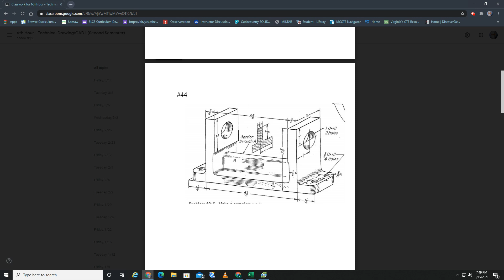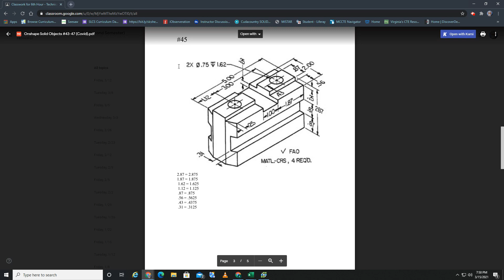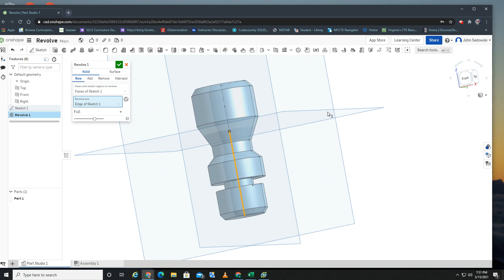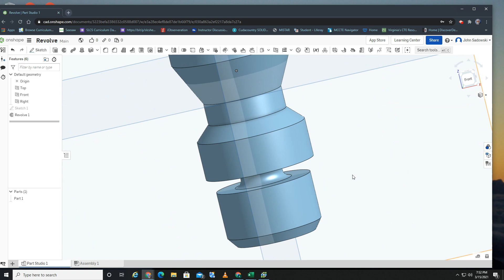Revolve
SLHS Technical Drawing I